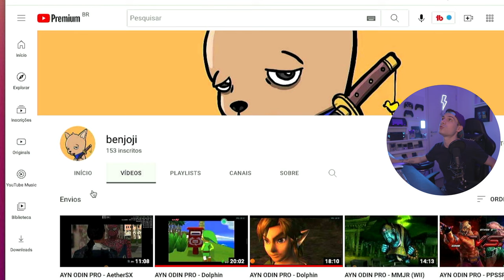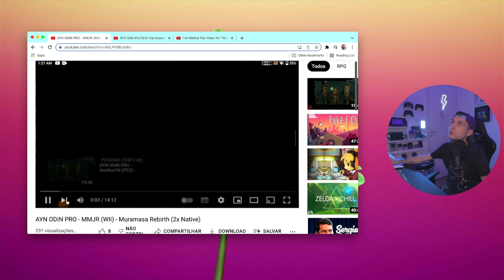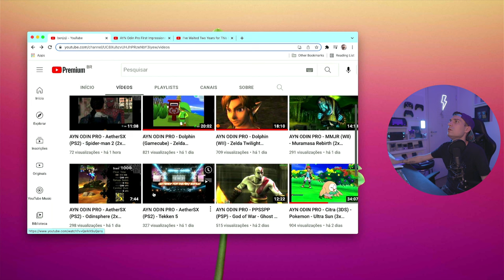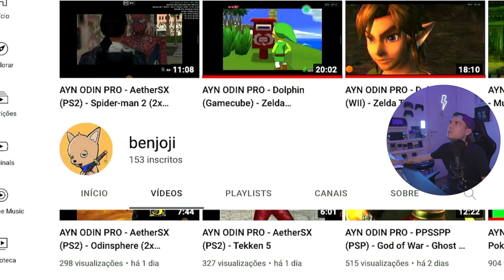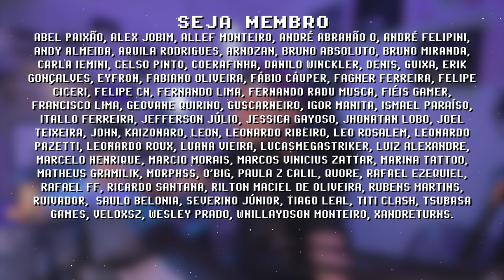ODIN PRO RODA SWITCH?! testes de performance (REACT)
Odin Pro é o console portátil que mais promete. Alguns retro gamers ao redor do mundo começam a receber o Ayn Odin, e o primeiro deles a receber é o Benjoji, essa criatura magnífica que colocou o gamepad gamesir x2 no Odin Pro e fez diversos outros testes.

0:00 introdução
0:28 (3DS) 3x Pokémon Ultra Sun
1:01 (NGC) Zelda Wind Waker
1:34 (Wii) Muramasa
2:11 (Wii) Mario Galaxy
2:45 (PSP) 4x God of War
3:13 (PS2) Spider-Man 2
3:43 (SWITCH) protótipo
4:05 comente!